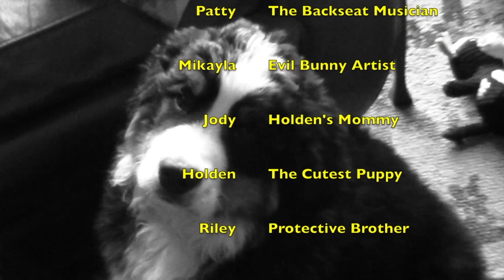WATCH THIS CUTE PUPPY!